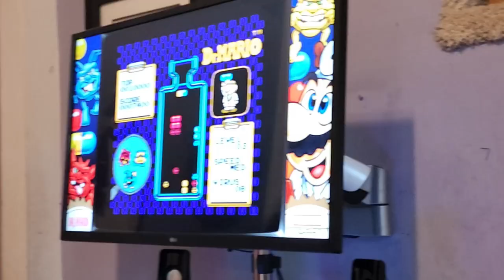Full day of what I eat on WW JAN 5 2024 GAME DAY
How did I do during game day today?  I can tell you that I usually do terrible! Come check out how I did today while following the WW Plan and being out of the home all day.

The Journal I use daily for my WW journey